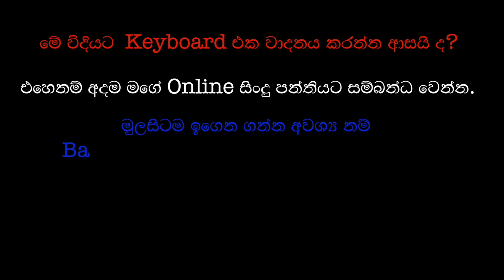Ronata Wadina (රොනට වඩින) | Keyboard Cover | dileepa1980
මේ වගේ තවත් ලස්සන සින්දු වාදනය කරන්න ඉගෙන ගන්න අපේ සිංදු පන්තියට එන්න.
වැඩි විස්තර සඳහා 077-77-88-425 අංකයට වට්ස්ඇප් පණිවිඩයක් හෝ දුරකථන ඇමතුමක් දෙන්න.